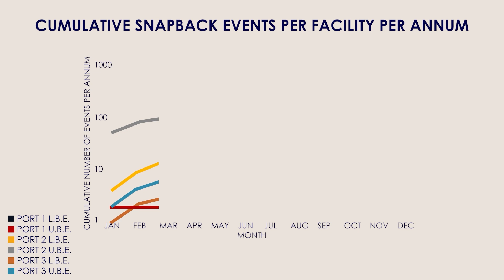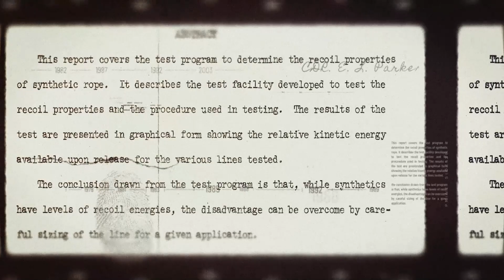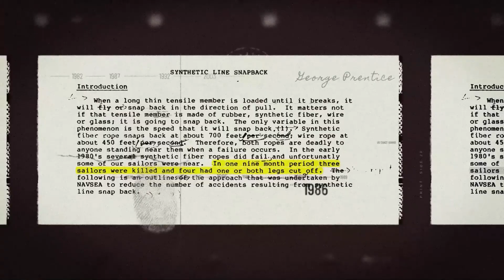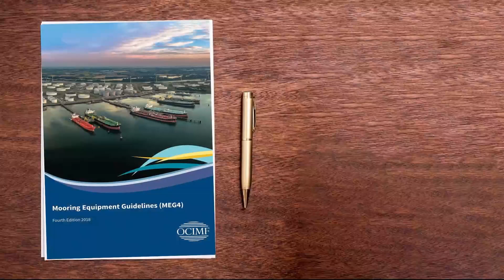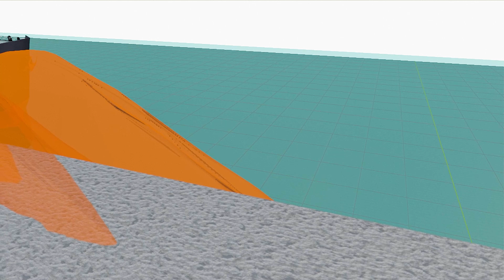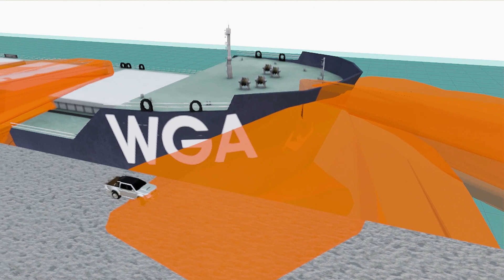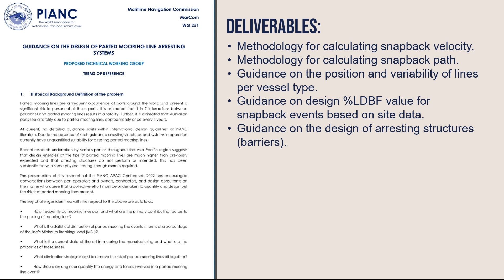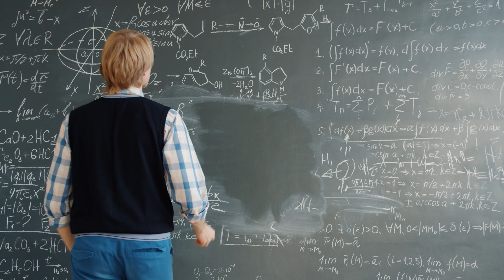Snapback to the Future - Jordan Butler - PIANC AGA 2025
Mooring line snapback events happen every 8 minutes around the world, and people are still being killed by parted lines. So... what is WGA doing about it?

In this presentation from the PIANC Annual General Assembly 2025 in Busan, South Korea, Jordan Butler, Senior Maritime Structural Engineer and Chair of PIANC Working Group 251, walks us through both the history and future of snapback safety, outlining a bold new approach to facility risk reduction.

"Snapback to the Future" explores WGA and others' latest research, tools, and design innovations tackling one of the most persistent and deadly hazards in port operations. This session highlights the urgent need for industry-wide change and shares insights from international guidelines, real-world incidents, and pioneering snapback modelling techniques developed through PIANC WG 251.

Learn more about what WGA is doing to combat snapback